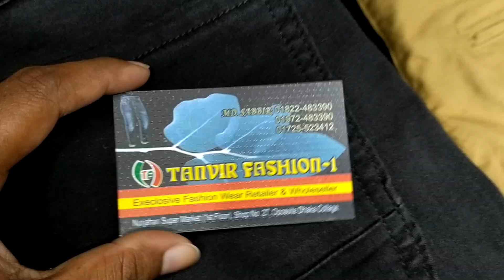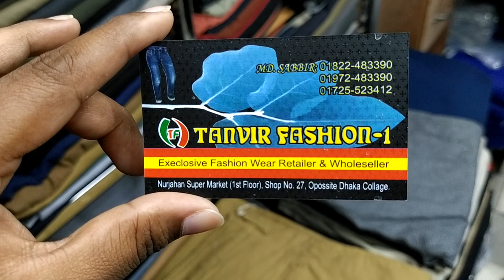কম বাজেটে ছেলেদের, জ্যাকেট, ব্লেজার কিনুন||Low prices man's Winter jacket collection.